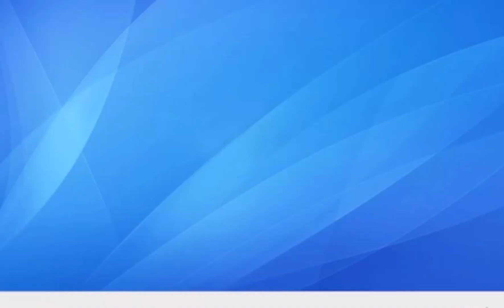181071 Video of Threading operation of Table Top Strapping Machine